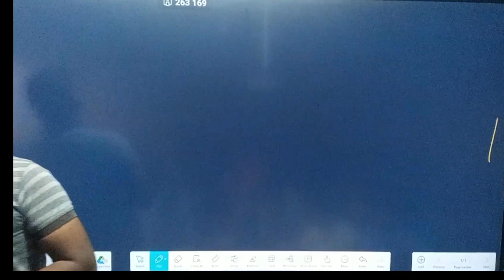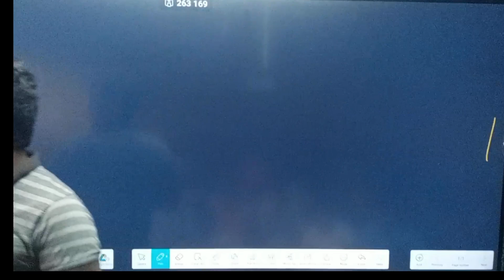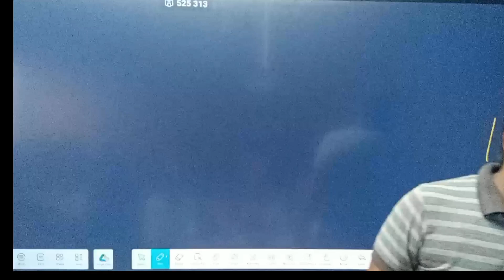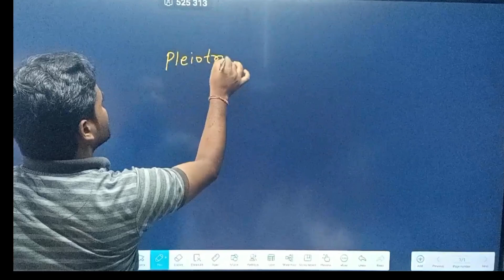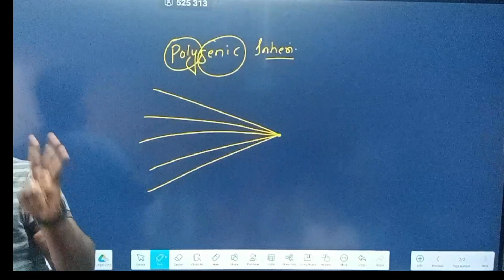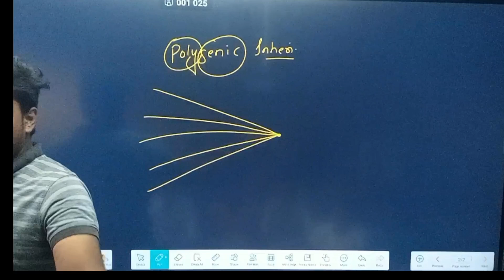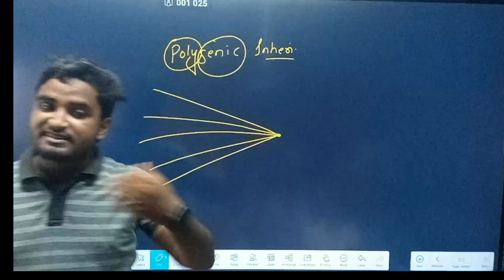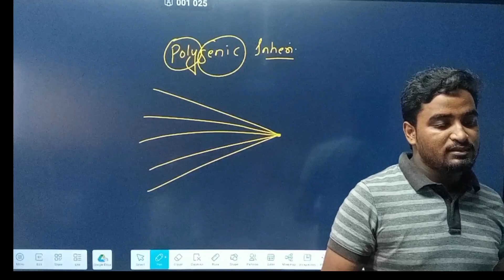LECT-7|| 12Th BIOLOGY CHAPTER 5 || Principal of inheritance and variation GENETICS || Gurukul BSP